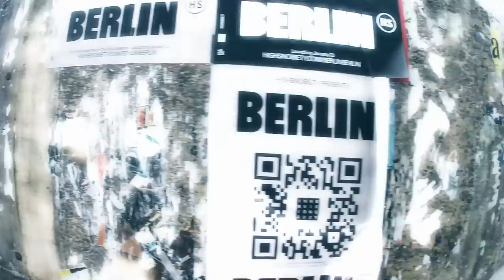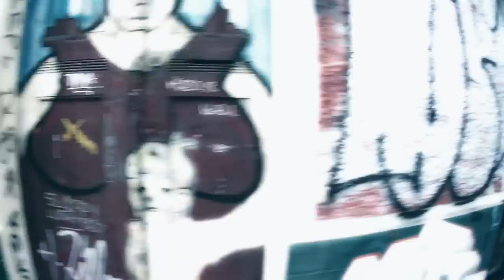A DIFFERENT WORLD Part 3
Music & Video by Deep Schulzz
Saxophone & Clarinette: Ulf Martin Andresen, Berlin
Berlin, January/February 2021